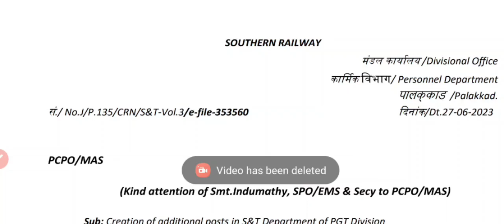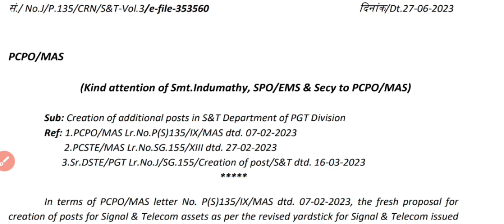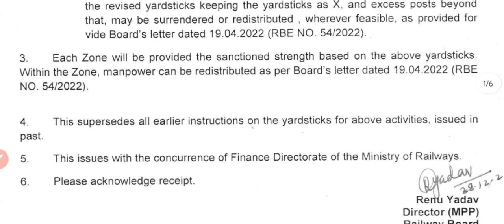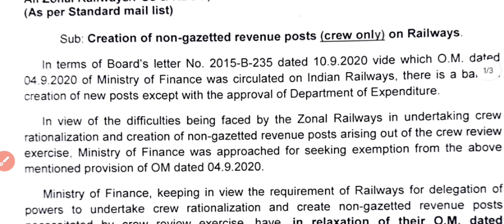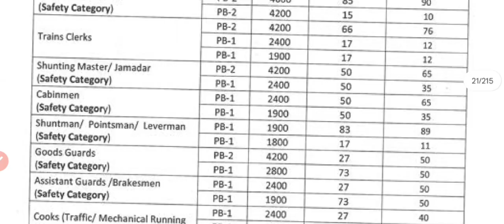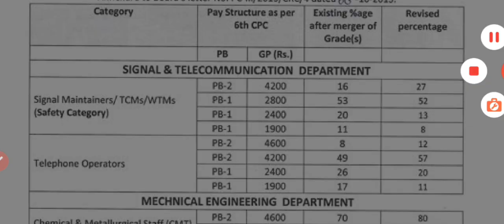रेलवे में नई post creation को लेकर southern railway के Notice की सच्चाई